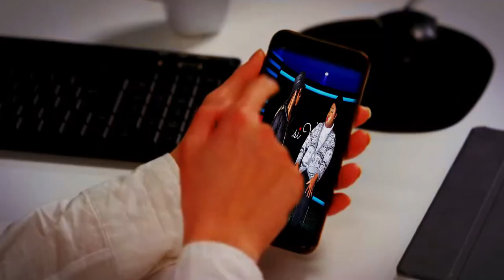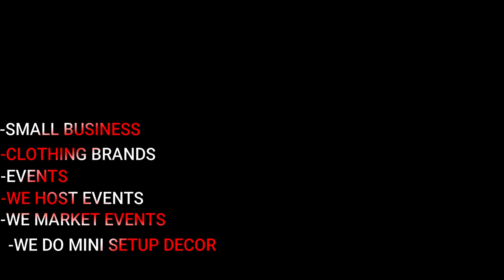Bring back sports at kasi with Thapelo phora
Sports monate